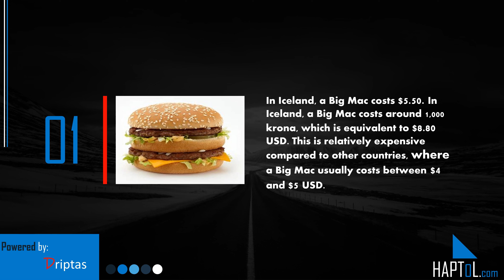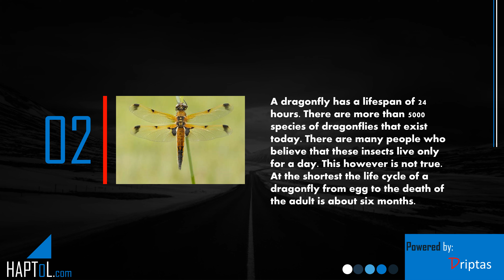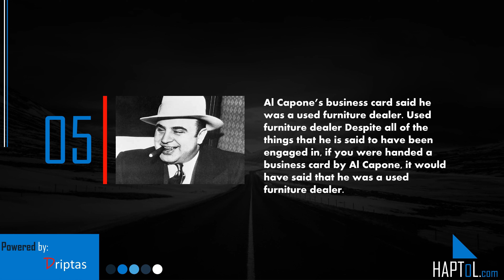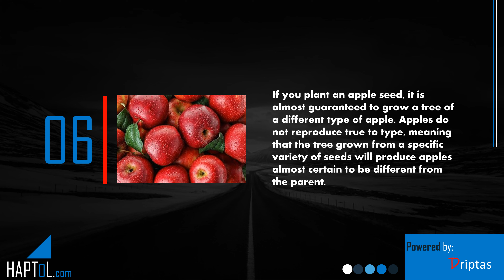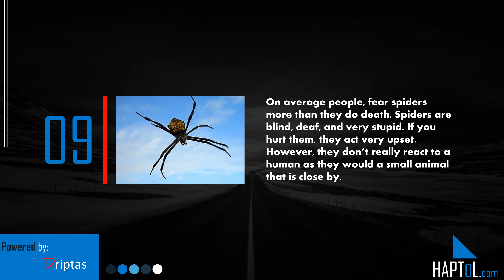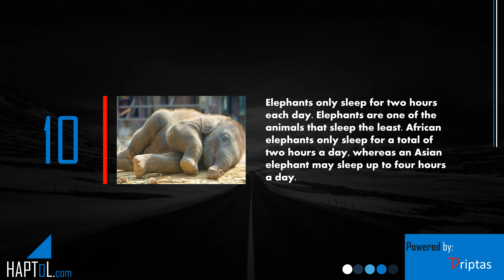Facts | Actual Facts | Phycology Facts | Part 21